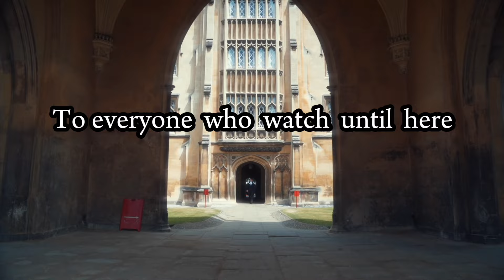Who is Mr.Phoops (Motivational Video)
ผมสอบ IELTS มา 14 ครั้งเลยเข้าใจคนไม่เก่งอังกฦษดีว่าทำไมถึงทำไม่ได้ ตอบไม่ถูก ผมก็เลยมารวมวิชาที่ผมใชัในการสอบ IELTS ให้ผ่าน (ผมได้ IELTS READING กับ IELTS LISTENING ไม่เคยต่ำกว่า 8.0!! ส่วนใหญ่ 9.0 อิอิ, IELTS Writing 7.5) สนใจเรียนวิชาแบบเต็มเต็มทัก line มาเลยครับ

สนใจเรียนเต็มเต็มทุก IELTS Parts ทักมาเลยครับ Add line: 👉🏻

นี้คือ IELTS Course ราคาแพง part ล่ะ 990฿ ที่จะทำให้ทุกคนได้คะแนนแบบไม่ต้องเก่งภาษาอังกฤษ